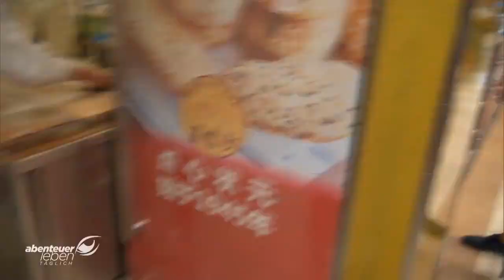Achim on Tour: Bestes Essen in China | Abenteuer Leben | Kabel Eins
Wie geht das perfekte Dim Sum, was köchelt man so im Hot Pot und warum kommt Schweineschmalz in viele lokale Nachspeisen? Diesen Fragen ist unser Koch Achim Müller in China auf den Grund gegangen. Und es war echt lecker in Shanghai!